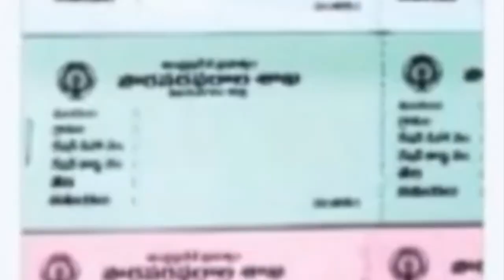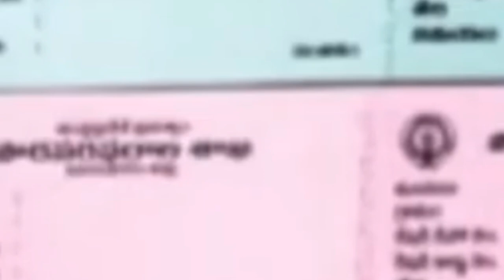AP 6 వ విడత ఉచిత రేషన్ కు రేపే ఆఖరు Details 2020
AP free Ration Updates  2020